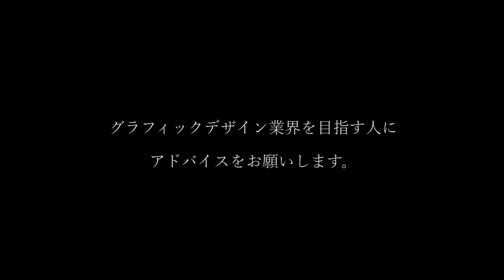【キャラクターデザイン科】「センスは努力の積み重ね」内定者インタビュー！